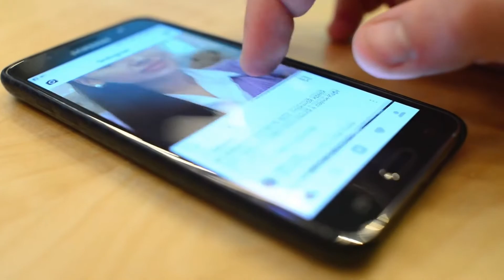7 Ways To Make Him Want You Back After He Cheated - Get Your Ex Back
Discovering that your lover has cheated on you can be a frightening and challenging experience. Follow these 7 sure ways to make him want you back after he cheated on you.

Here are seven ways Ways To Make Him Want You Back After He Cheated on you. Men, on the other hand, are simple beings. Even a smidgeon of jealousy is enough to make him desperate to see you back. Dress up a little prettier than usual if you're with other men so that he can see you as well. It will make him want you back after he cheated.

Don't give everything away too soon; keep your distance even if you've forgiven him for his infidelity and want to give him another chance.

Remind him of how attractive you are.  He'll do everything he can to get you back. He'll make an effort to change things back to how they were before he cheated on you. Instead, you must demonstrate your love for him and that you want to learn more about what happened.

The truth will help you understand why he cheated and how you can avoid similar situations in the future.

If he misses you back, he'll want to rekindle his feelings and commit to you like he's never loved anyone before. He will do everything to want you back after he cheated.

After you have learned 7 Ways To Make Him Want You Back After He Cheated, Do let us know if you agree with the points discussed in the video?

✮ Video Timestamps ✮:

00:00:00 Wanting your partner back
00:00:21 Make him envious
00:00:52 Play 'Hard To Get'
00:01:35 Motivate him
00:02:02 Remind him of how attractive you are
00:02:49 Give him timeline
00:03:27 Show him your life isn't over
00:03:50 Show him you care